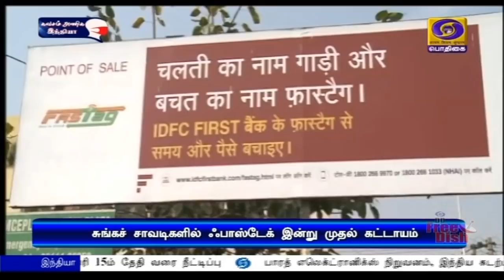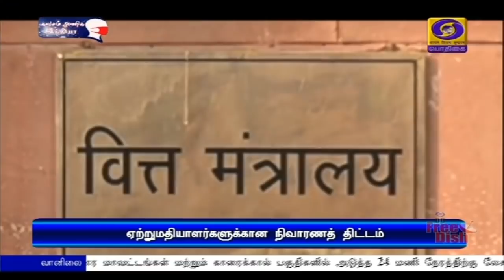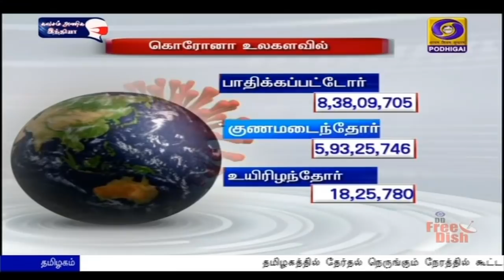பொதிகை பிற்பகல் 2.00 மணி செய்திகள் [01.01.2021]